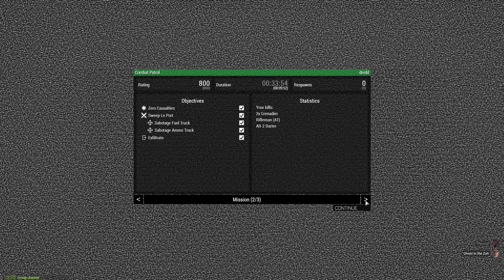2-Man Combat Patrol - Vehicle Sabotage - No Casualties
dredd (Team Lead)
Peruzzi (Autorifleman)

Mods List:
ACE3
ASR AI3
Enhanced Movement
LAMBS Suppression
LAMBS Danger
Improved Grenades
JSRS Sound Mod